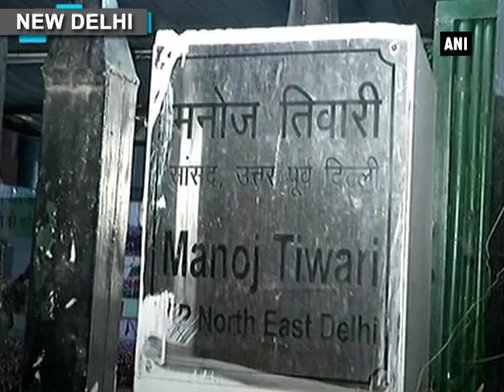Delhi BJP Chief Manoj Tiwari's house ransacked - ANI News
New Delhi, May 01 (ANI): Bharatiya Janata Party's (BJP) Delhi unit Chief Manoj Tiwari's house was allegedly ransacked by a group of unidentified miscreants on Sunday night. Tiwari was out of the house when a group of around seven to eight people entered the house, shouted abusive words and attacked the people present inside. These miscreants were accompanied by police personnel who are believed to be fake. The incident was captured in CCTV footage which is being probed by the police. The attack comes just a few days after the BJP registered a massive victory in the Municipal Corporation of Delhi (MCD) polls.